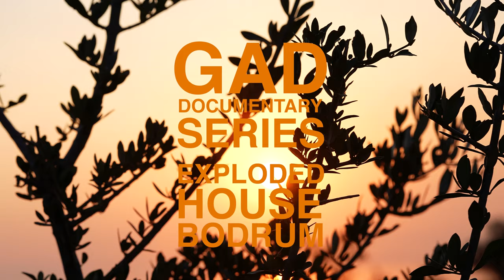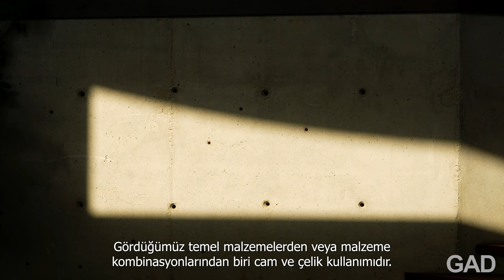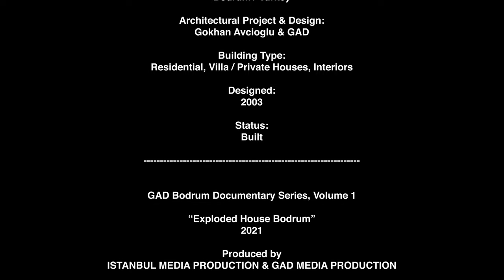Gad Documentary Series Exploded House Bodrum V1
A short documentary film on the architecture of the Exploded House, Bodrum, Turkey by GAD Architecture led by Gokhan Avcioglu presented by architecture critic Gokhan Karakus. The film looks at the design of this iconic contemporary house completed in 2003 in the Bodrum Peninsula, on the Aegean Sea coastline of Turkey, visually presenting the mix of topographic, natural and architectural features. Karakus critically notes the continuity between nature and architecture balanced harmoniously by GAD's architecture. The film's photography emphasizes the ambient atmospheric and environmental setting of the Turkish Aegean coast that is the subject of this documentary film on GAD architectural projects in Bodrum.

Architecture of The Exploded House

The Exploded House design reinterprets traditional vernacular dwellings in the Aegean area with the same attention to the mediation of internal climate but with innovative new techniques and formal innovations. While vernacular homes in Bodrum use thick natural stone to walls to mediate temperatures in the hot Aegean climate GAD’s solution was to use passive ventilation based on large overhangs, natural air circulation and rainwater as an organic cooling system. The angular structure of the House provides protection from sunlight and acts an important formal synthesis with the asymmetric topography fitting into the rocky clefts of the hillside. An explosion of parts in the open plan also results in a number of rich outdoor spaces that despite the use of concrete and glass is also in harmony with the natural beauty of the Aegean landscape as an example of sustainable architecture for the region.

Location:
Turkey
Architectural Project & Design:
Gokhan Avcioglu & GAD
Building Type:
Residential, Villa/Private Houses, Interiors
Construction Area:
760 m2
Project Site Area:
1000 m2
Year:
2003
Status:
Built

About GAD

Principal and founder of GAD - Global Architectural Development, Gokhan Avcioglu and his design team have been producing dynamic, innovative concepts for projects ranging from small private homes to extensive urban master plans in Turkey around the world for over twenty-five years. Led by Mr. Avcioglu, the dedicated, international, creative staff of GAD takes an unconventional approach to creating projects that push the boundaries of architectural thinking. Supported by his GAD teams, he has won numerous awards, including the 1997 Turkish Architecture Prize, a Bronze Medal in Miami Bienal in 2003, German Iconic Awards in 2014, Chicago Athenaeum Green Good Design Award in 2015, 2014 and 2012, MIPIM AR Future Awards in 2013 and 2012, and International Property Awards in 2013,2014 and 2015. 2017 WAFX Smart City Prize, American Architecture Prize in 2017 and AR Future Projects Awards, Jeu d’Esprit Prize in 2017, 2018 MIPIM civic&community winner. A number of his projects have been nominated for the Aga Khan Award for Architecture.

Produced by
ISTANBUL MEDIA PRODUCTION & GAD MEDIA PRODUCTION

Line Producer
GAD Media Production
GIZEM UCAR

Written, Presented & Narrated by
GOKHAN KARAKUS

Directed by
IMER ARI

Cinematography by
ATAKAN EROL KUME

KADIR KEREM INEL

Sound Operator
ERKAN TURAN

ISTANBUL MEDIA PRODUCTION

OGUZHAN OZMET

Coordination Assistance
SINEM ALTAY

Accounting Manager
DENIZ ERGIN

Technical Support
UFUK DURDAGI

JESSE GALLAGHER

Special Thanks
DUYGU PISIRICI KOLCAK & DENIZ KOLCAK